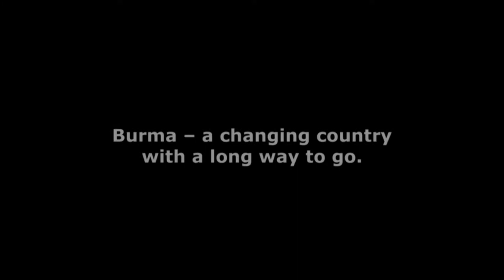Trailer Burma en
Wibke Helfrich